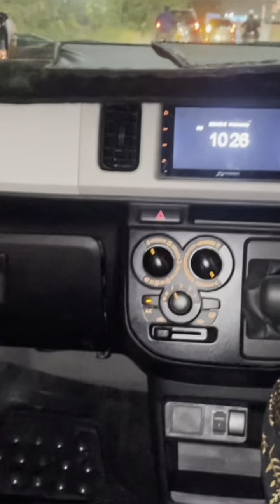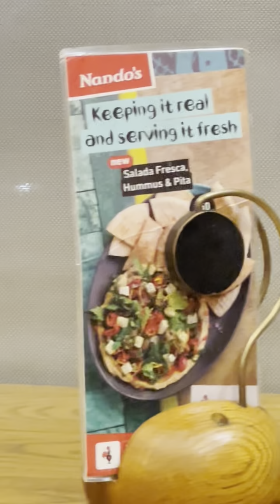MAAZ SAFDER WORLD😀ki cow#viral cow youtube vlog eid log